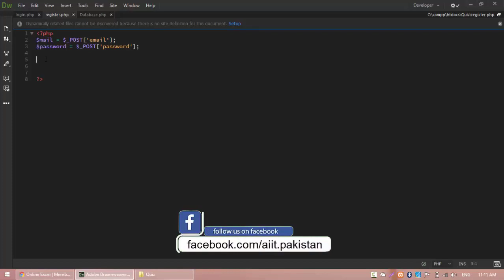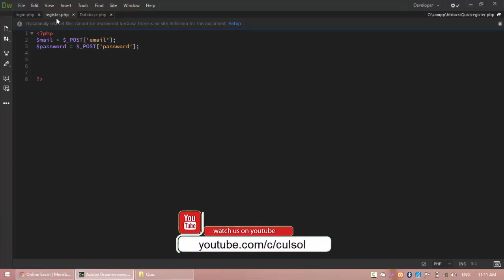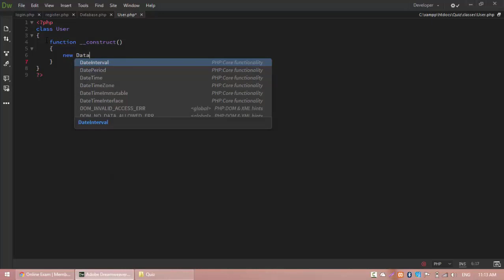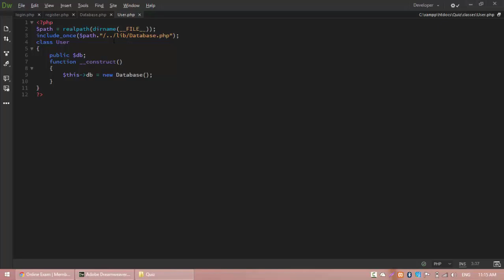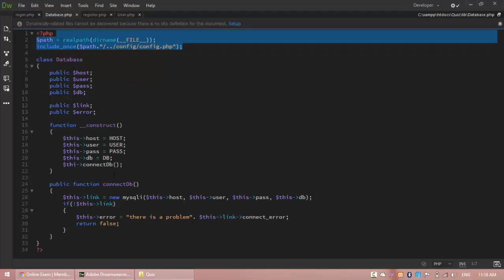Online Exam System Processing User Request (6)